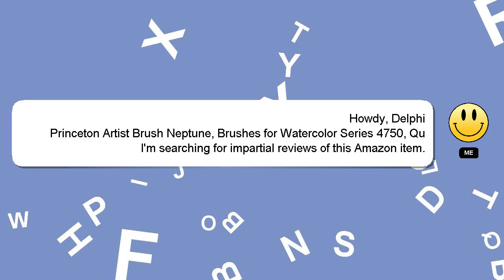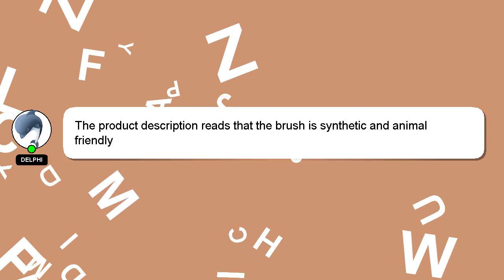Princeton Artist Brush Neptune, Brushes for Watercolor Series 4750, Quill Synthetic Squirrel, Review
Princeton Artist Brush Neptune, Brushes for Watercolor Series 4750, Quill Synthetic Squirrel, Size
41yDWiR

Princeton Artist Brush Neptune, Brushes for Watercolor Series 4750, Quill Synthetic Squirrel, Size Amazon Product Review

This video will show you amazon product Amazon USA reviews form people who have actually used it, and share theri experience about this Amazon product from USA Brushes Synthetic Series Neptune, Brush Artist Princeton Size Quill for 4750, Squirrel, Watercolor. Disclaimer: The information in this video is shown as is without any modification after carefully taking from the public forums.Princeton Artist Brush Neptune, Brushes for Watercolor Series 4750, Quill Synthetic Squirrel, Size Affiliate Notice: There is no additional cost to you if you use the linked affiliate link. You won't pay more for this. We included some user reviews and media from the link, so creadits to the link provided and Amazon.com, we have taken feedbacks from the people who have tried the product in this video to make it more informative. A Best Buy with Proper Comparision Neptune, 4750, for Watercolor Series Size Brushes Artist Synthetic Quill Squirrel, Princeton Brush Amazon.com product Buy quality. PrincetonArtistBrushNeptune,BrushesforWatercolorSeries4750,QuillSyntheticSquirrel,Size Princeton Artist Brush Neptune, Brushes for Watercolor Series #4750,
[ Amazon Product Review : Princeton Artist Brush Neptune, Brushes for Watercolor Series 4750, Quill Synthetic Squirrel, Size ]